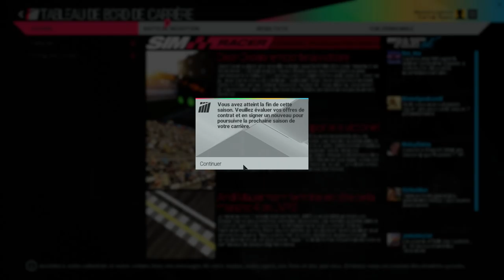Project CARS - Carrière #09: Champion du monde ? [FR ᴴᴰ]